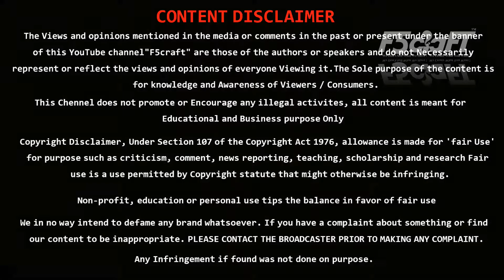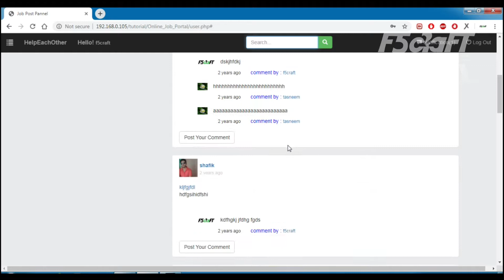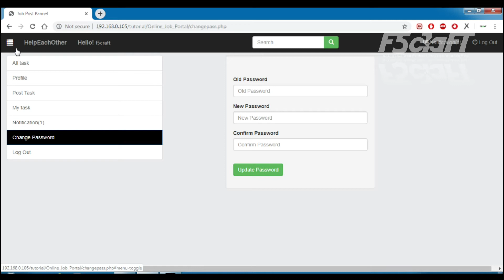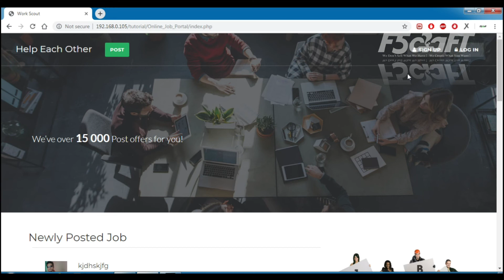Online Jop Portal Project | Free Projects | Tamil | F5Craft - Web Development Company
Job portal is developed for creating an interactive job vacancy Portal for candidates.
This web application is to be conceived in its current form as a dynamic site-requiring constant updates both from the seekers as well as the companies.

The objective of the project is to enable jobseekers to place their resumes and find appropriate jobs while companies to publish their vacancies and find good candidates.

It enables jobseekers to post their resume, search for jobs, view personal job listings.

Brief overview of Technology:
Front end: HTML, CSS, JavaScript, Bootstrap

Bootstrap: Bootstrap is the most popular CSS Framework for developing responsive and mobile-first websites.

Software Requirement: XAMPP Server